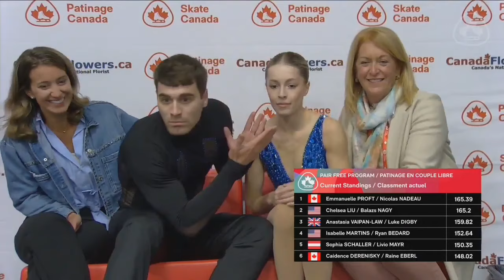Emmanuelle Proft and Nicolas Nadeau - Autumn Classic International 2023. LP.